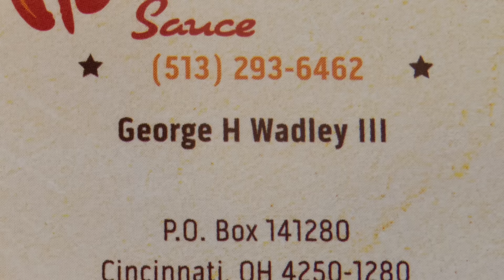Hot GATORBRAIN Sauce - George's HOT Sauce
Fresh from the Florida Gardens of the "Pepper Pirate " A New sauce featuring the Infamous Super Hot Trio : 7 pot Brainstrains, Trinidad Scorpion VV7's, and some Naga Bhut Jolokia(Ghost Pepper) crosses. I fused it with some Sweet and Tart Cherries, with a little Brown Sugar and Organic Honey to balance that strong but sweet floral flavor of the pods,with my signature George's Hot Sauce recipe. On a scale of 1-5 with 5 being the hottest , this special pepper sauce registers at a heat kick level of 3.5 - 4.